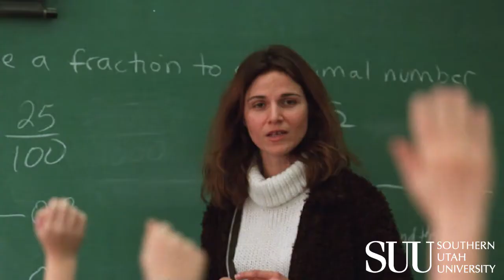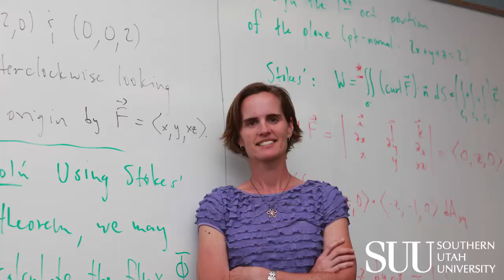Major Decisions: Mathematics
Helping you choose which major to study and ultimately jumpstarting your college career, SUU is here with the unbiased opinion on each of its majors. This video highlights what a math student will experience in the classroom, what careers are available and what types of student excel from the perspective of SUU professor Jana Lunt.